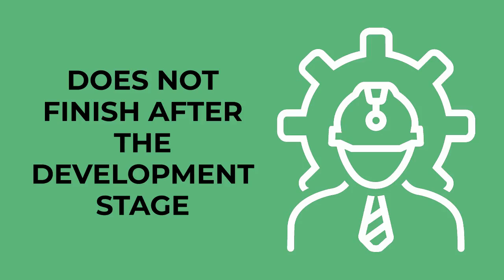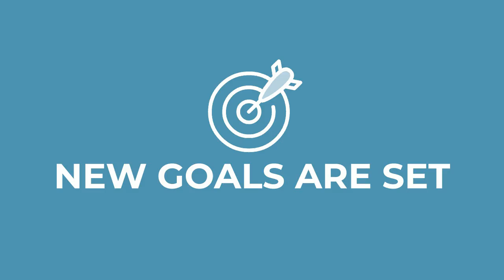Interested in a Career as a Robotics Engineer?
Whether or not your childhood was filled with Legos and living your best robotics team life, this specific engineering field has a lot to offer for cleared candidates. But what does the job really entail?